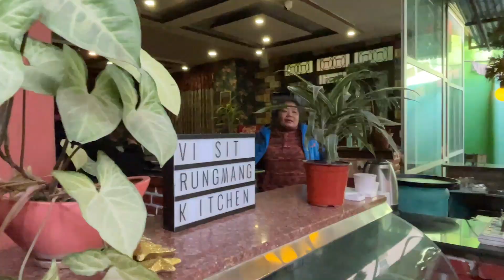DANCE GURU TEAM CARTOONZ !!! RUNGMANG FT PRATIVA !!! DIDI IS BACK !!!